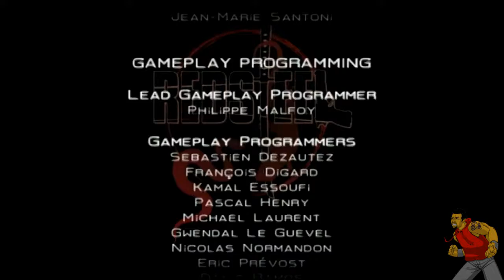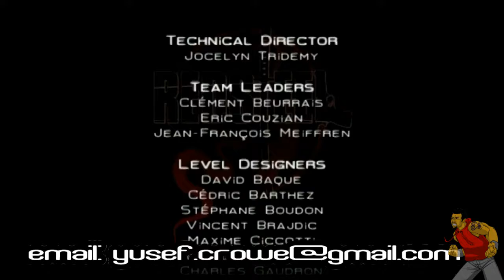22. (finale) YOU MAD BRO?! - DFLP "Red Steel"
So you want to marry the Daughter of the Yakuza Boss?  Good luck with that...

Console I Played On: Wii
Other Consoles Available: None